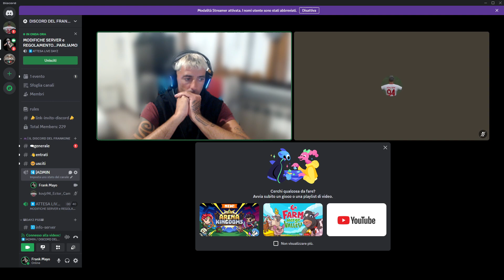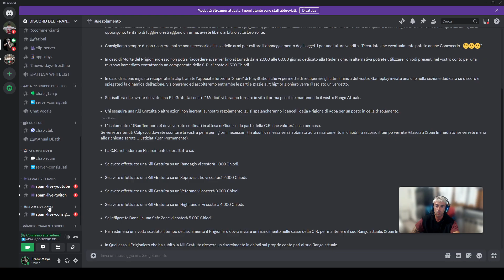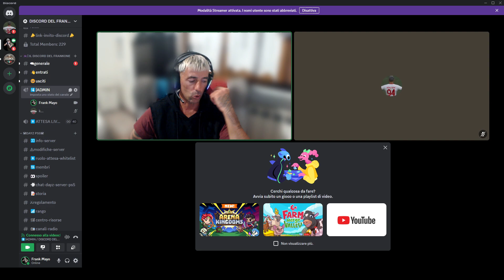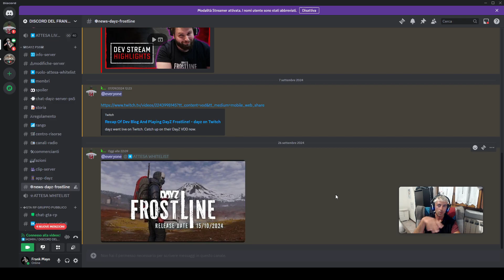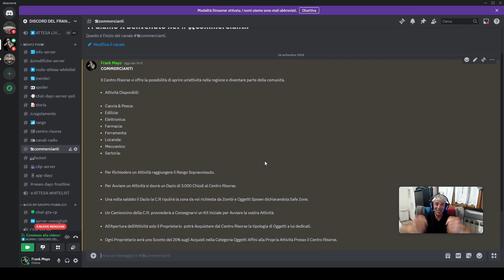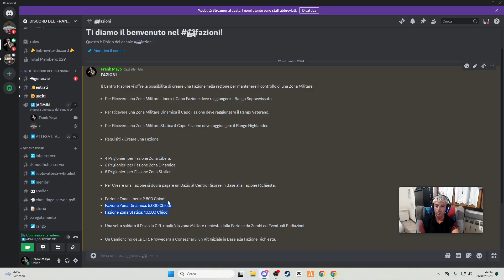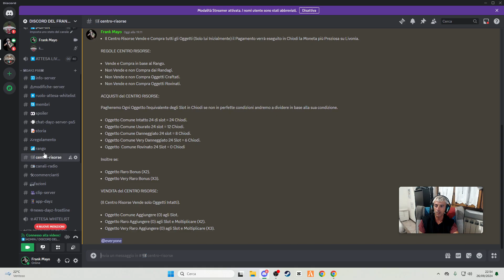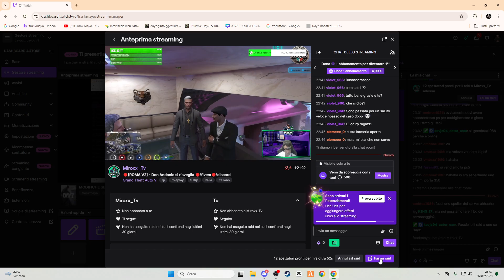MODIFICO le REGOLE - DAYZ LIVONIA SERVER RP SURVIVAL ITALIANO The Prison di Frank Mayo PS4 & PS5 ITA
Benvenuto nel Canale sono Frank Mayo...

Da Frank Mayo è tutto, passo e chiudo...